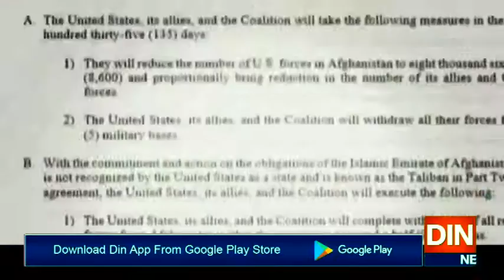امن معاہدے میں پیشرفت جاری۔۔۔